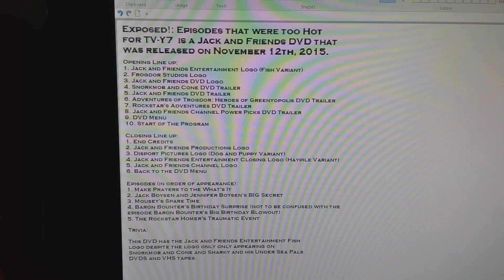jack and friends dvd trivia